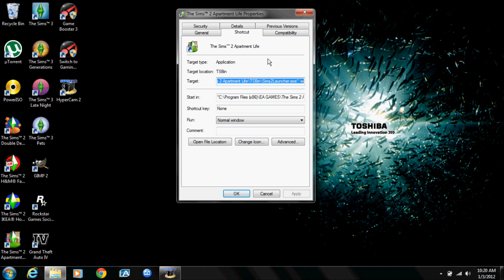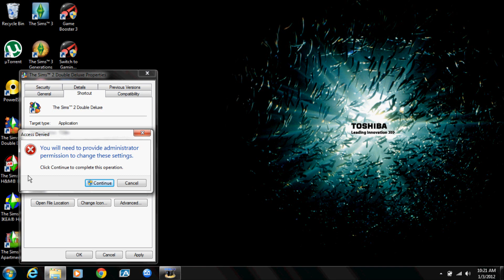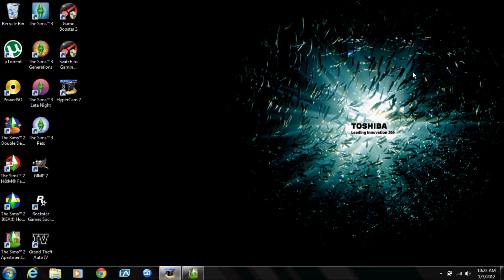How to run the sims 2 in windowed mode